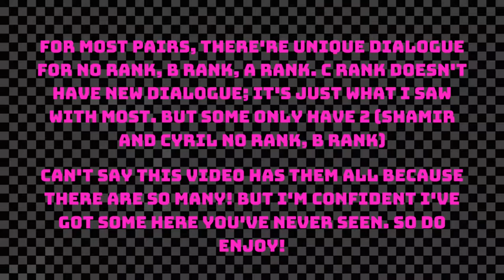Share A Meal Unique Dialogue (+ DLC) | Fire Emblem: Three Houses (Nintendo Switch)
~ TITLE ~
Unique Share A Meal Dialogue in Fire Emblem: Three Houses on the Nintendo Switch! Do enjoy!

~ GAME INFO ~
Name - Fire Emblem: Three Houses
Developer -  Intelligent Systems, Koei Tecmo, Koei Tecmo Games
Publisher - Nintendo